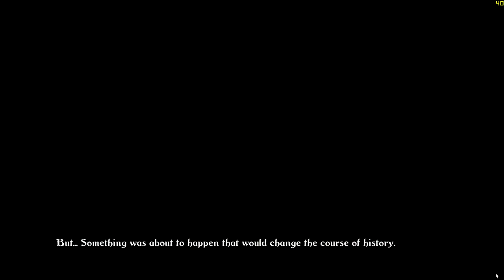Trine - Level 01 Astral Academy